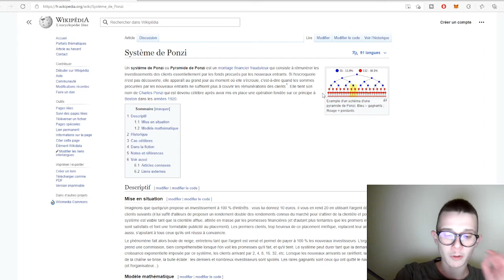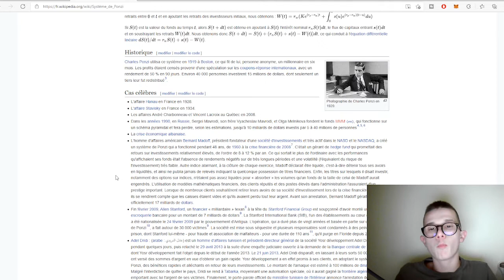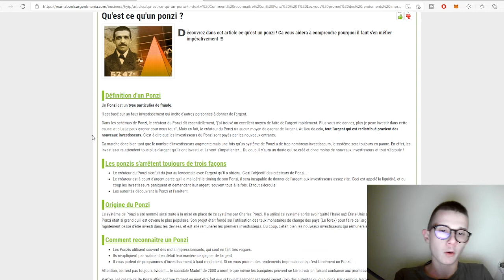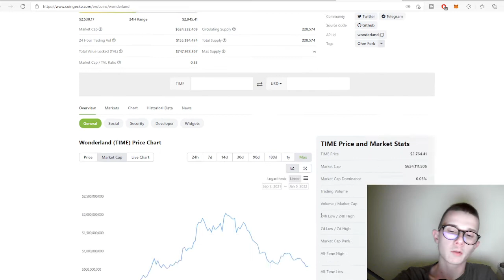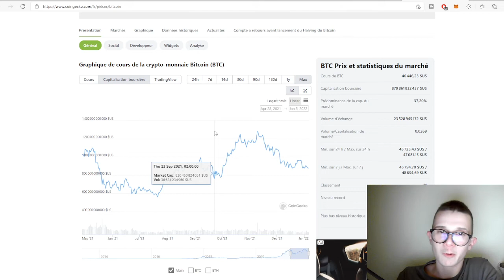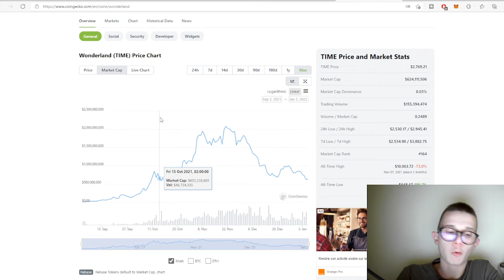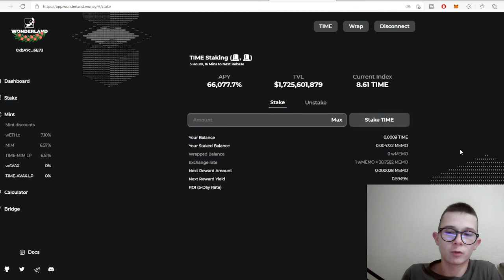Wonderland est il un ponzi ?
Dans cette vidéo j'analyse la crypto wonnderland(TIME)